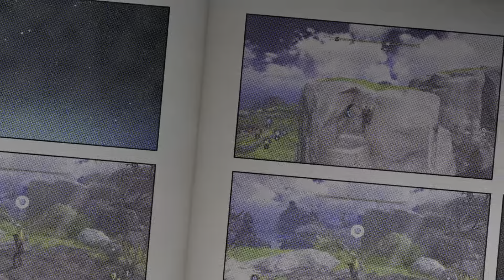Immortals fenyx rising, Nueva épica historia